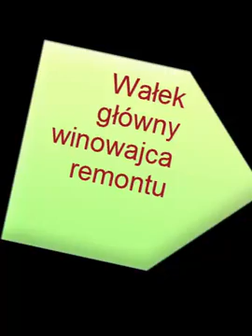Remont /Silnika/ ogar/ 205 :)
Filmik ukazuje remont silnika do ogar 205 powstał on z nudów :)